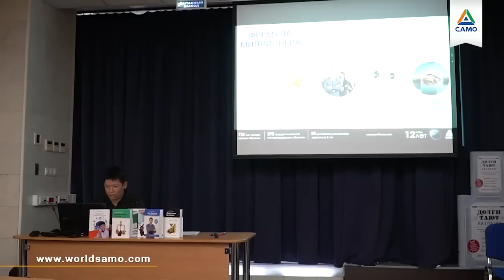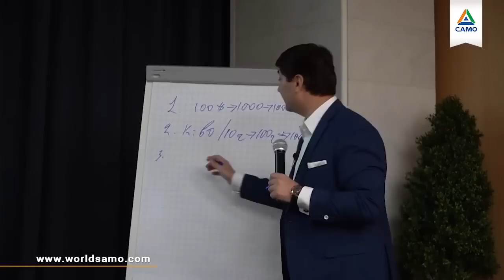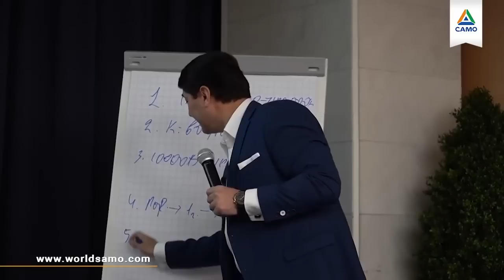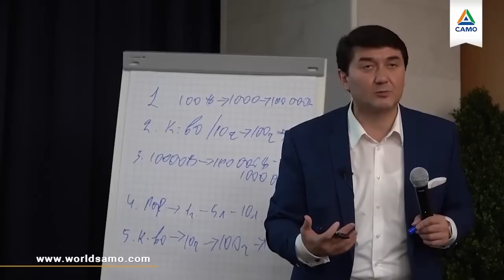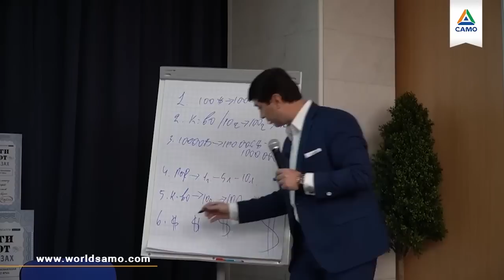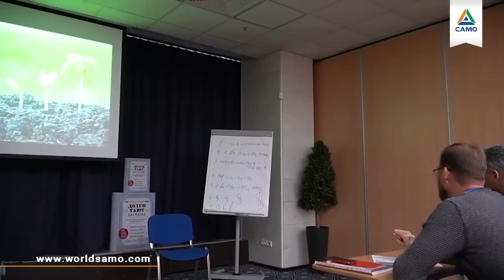СКЕЛЕТ ЛЮБОГО БИЗНЕСА | Саидмурод Давлатов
Если Вы не уделяете время бизнесу, он умрет. Это первое, что нужно бизнесу. Второе - деньги. Третье - контакты, связи. Бизнес не продвинется без них. Надо знать кого-то, кто нужен тебе. Это важный момент. Четвертое - навыки и умения. Пятое - кредит доверия. Вы должны создать супер авторитет. Одним звонком можно решить то, что другие годами не могут. Это я рассказал Вам скелет бизнеса.

Запишите ещё важную мысль: в бизнесе надо мыслить, как садовник. Что это означает? Например, надо постоянно работать над взращиванием клиента. Что такое поэтапное  выращивание? Например, сейчас клиент покупает у Вас на 100$. Надо ему помочь через год купить на 1000. А потом и на 100 000 у Вас. Вы поняли идею? Далее надо выращивать количество клиентов. Надо, чтобы у Вас покупали десятки, потом сотни, а там и тысячи клиентов.  Так же надо выращивать отношения с банком и партнёрами и капиталом. Доверие клиента нужно выращивать годами. Философия выращивания нужна везде.